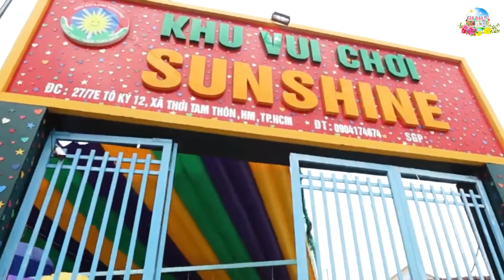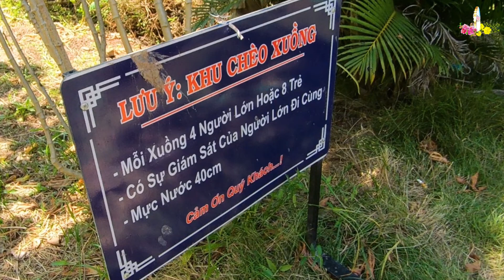KHU VUI CHƠI SUNSHINE | KDL SINH THÁI SUNSHINE | TÔ KÝ | HÓC MÔN | THIẾU NHI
Film by GiaBao Television.
Giá vé : 80k/1 bé thiếu nhi và 50k/1 người lớn.
- Mọi chi tiết xin liên lạc : 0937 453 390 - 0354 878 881